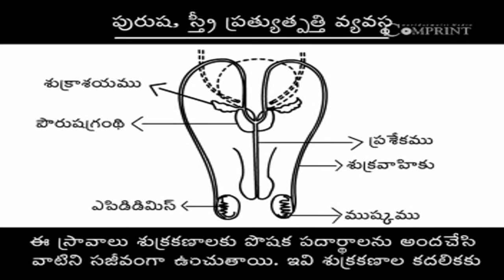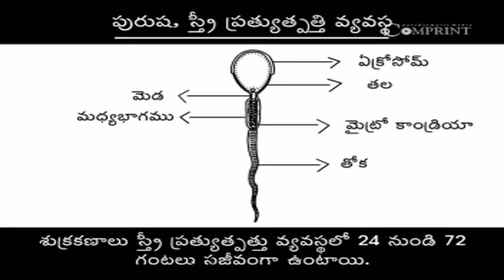పురుష, స్త్రీ ప్రత్యుత్పత్తి వ్యవస్థ | 10th Class Biology | Digital Teacher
పురుష, స్త్రీ ప్రత్యుత్పత్తి వ్యవస్థ, 10th Class Biology, Telugu Medium. AP And Telangana State Syllabus Online by Digital Teacher.